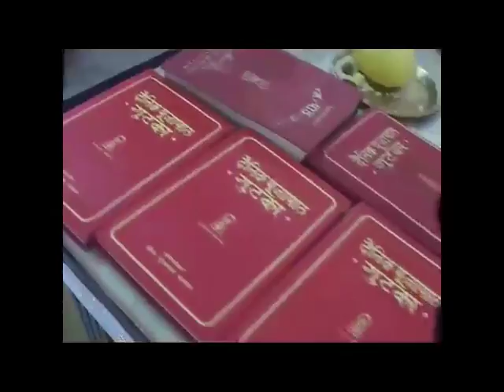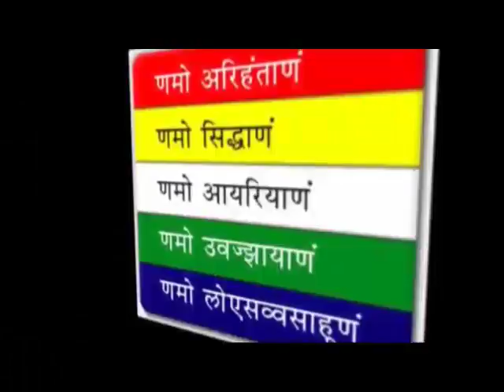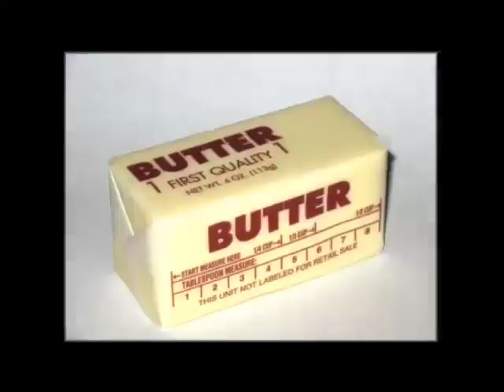History of Jainism